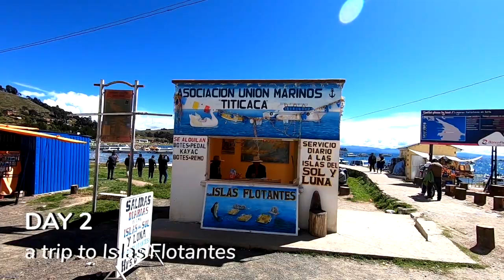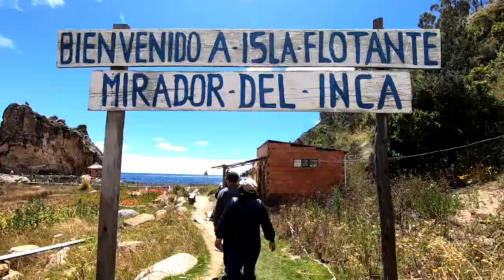A complete guide to Copacabana and Lake Titicaca - Bolivia travel vlog | Aliz’s Wonderland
Copacabana is situated at Lake Titicaca, which is the world's largest navigable high-altitude lake with its 8372 km2, sitting at an altitude of 3812 m. The lake is situated between the mountains of Peru and Bolivia.
We travelled to Copacabana after 1,5-week travelling in Chile and Bolivia, so our 5 days there were very relaxed. Don’t worry, staying 3-4 days would be also enough to see the most significant spots around Copacabana.

Let’s see how we spent 5 days in Copacabana:

0:22 DAY 1 - TRAVELLING TO COPACABANA
Copacabana is approachable by taxi, rented car or as part of a tour. We chose the EASIEST AND CHEAPEST WAY and travelled there by bus from the Central Bus station in La Paz, which took 4 hours for us. We bought a bus ticket online on Tickets Bolivia, which offers transportation by multiple companies. Direct buses depart from La Paz at 7:30 am, 8 am and 1:30 pm.
After a 2-3 hours scenic drive we arrived at the boat station of Tiquina, where all passengers had to take off the bus, buy a boat ticket and cross the strait by a small boat. On the other side, we waited for our bus, which was transported by a little ferry.

For more information about how to get there, prices and Copacabana read my blog post

1:54 DAY 2 - A TRIP TO ISLAS FLOTANTES (FLOATING ISLANDS)
Islas Flotantes (Floating Islands) are located in Lake Titicaca and are accessible by boat from Copacabana. Tickets can be purchased at many places in Copacabana, though at tourist agencies it might be more expensive. We bought our return tickets in a kiosk at the lakeshore (at the end of Av 6 de Agosto).
During the 20 minutes ride, you can adore the snow-capped peaks of the Cordillera Real, green hills and blue vastness of the lake.

4:39 DAY 3 - DISCOVERING THE LAKESHORE
Copacabana sits between two hills, Cerro Calvário and Horca del Inca. The bay is home to many boats, so this part of the lake isn't recommended for swimming.
Trying out local dishes is part of travelling and discovering new cultures. THE MUST-TRY FOOD IN COPACABANA IS TROUT (trucha) and the perfect place to try it out is the lakeshore. Next to the harbour, you’ll find many kiosks serving trout. The menu and the prices are almost the same at every food stall.

5:12 DAY 4 - ISLA DEL SOL DAY TRIP
Isla del Sol is not just an ordinary island. It’s situated in Lake Titicaca and home to Inca ruins, scenic paths, cute llamas and other animals. You only have to enjoy this sacred atmosphere, get ready for high altitude and walk slowly.
During our Bolivian trip (March of 2020), ONLY THE SOUTHERN PART OF THE ISLAND WAS OPEN FOR VISITORS. Unfortunately, the northern and southern part had some differences again.
Read the blog post about our 1 day trip in Isla del Sol, Bolivia

6:05 DAY 5 - RELAXING AND CLIMBING CERRO CALVARIO
The peak of Cerro Calvario dominates the lakeshore of Lake Titicaca at Copacabana. As I mentioned before, Copacabana lies at a high altitude, so WALKING AND CLIMBING CAN BE CHALLENGING.
The breathtaking panorama of the lake and the harbour will compensate for the exhausting hike. From the peak, you can also watch the sunset and its reflection on the surface of Lake Titicaca.

7:55 DAY 6 - TRAVELLING TO LA PAZ, EL ALTO AIRPORT
Buses depart from Plaza Sucre, the main square of Copacabana. For returning to La Paz, we chose a local bus, which wasn’t that comfortable but it stopped at El Alto, so we could reach the airport easier.

Recorded with GoPro HERO 7 Black

VISIT MY TRAVEL BLOG
Aliz’s Wonderland - where a coffee place is just as important as tourist attractions

LET’S CONNECT...